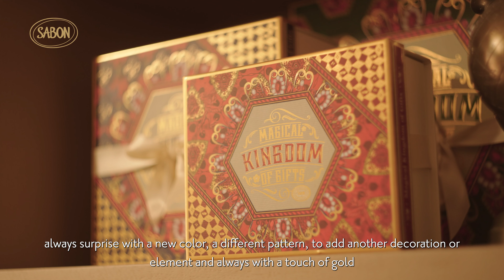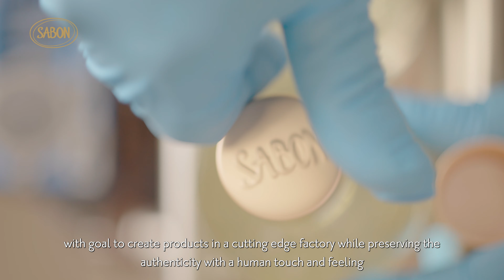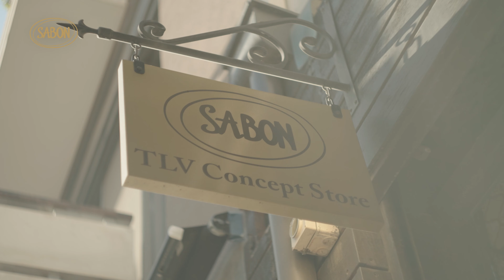the Story Of SABON